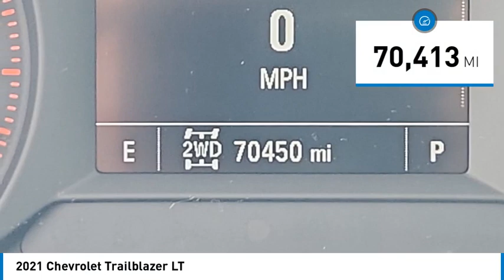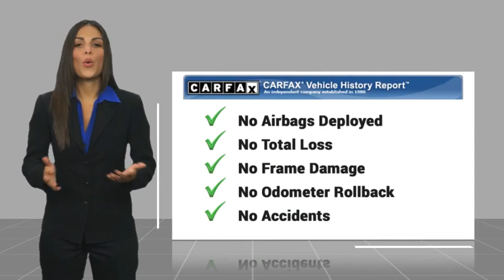2021 Chevrolet Trailblazer Gardena,Torrance,Hawthorne,Carson,Compton 00259476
2021 Chevrolet Trailblazer LT

Don't miss this 2021 Chevrolet Trailblazer. It's equipped with great features. You'll want to take this vehicle home. Make a great choice today.